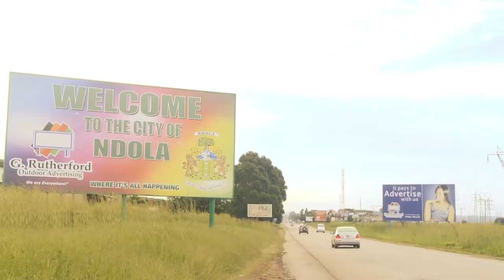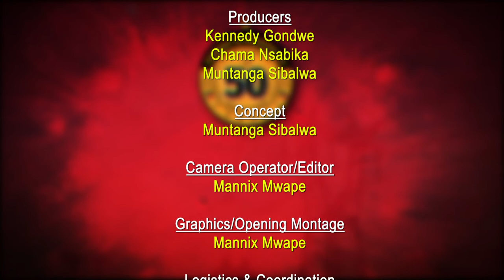Playing for the Badge and Honour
Legendary player and now accomplished coach, Wedson Nyirenda reminisces about the club’s fortunes and offers deep perspective over current quality of play.